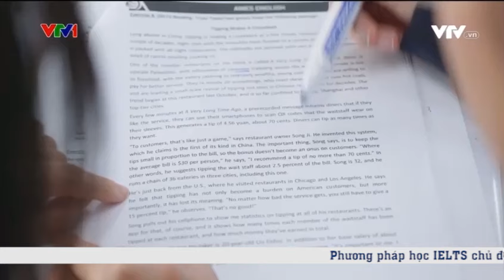(Phóng sự VTV1) Phương pháp học IELTS chủ động giúp tiết kiệm 40% thời gian học IELTS tại AMES - ĐN